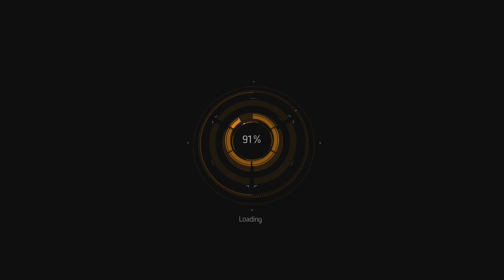Tom Clancy's The Division, Part 9 - hitESC Let's Play (PS4/PC/Xbox One)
Today David takes on Times Square story mission on The Division!